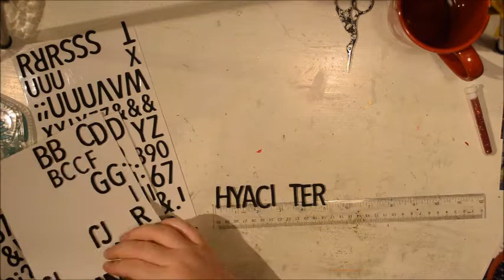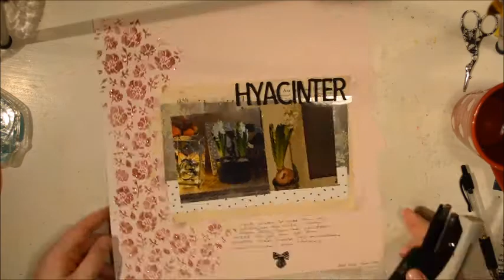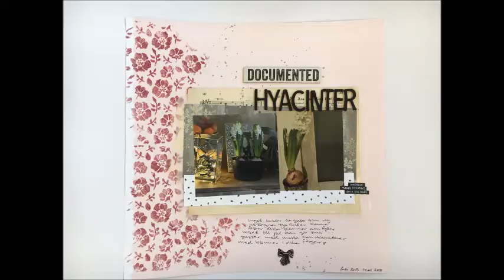Smell of Christmas- Christmas 2013 series